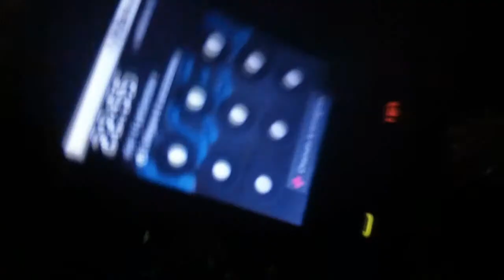drop test - acer e140